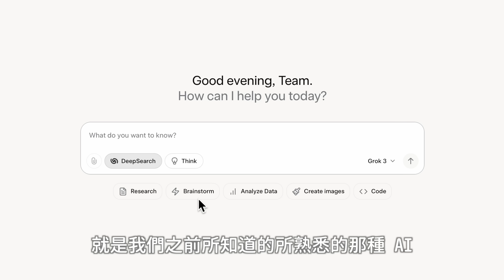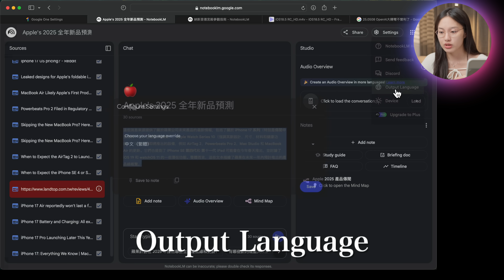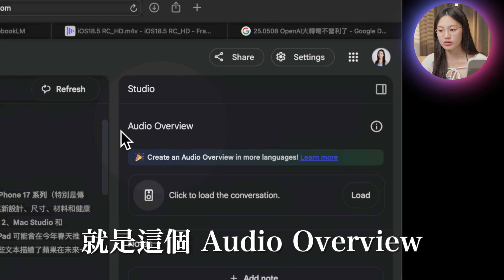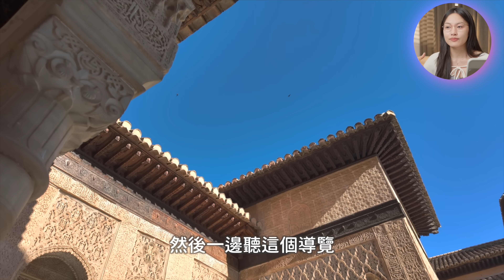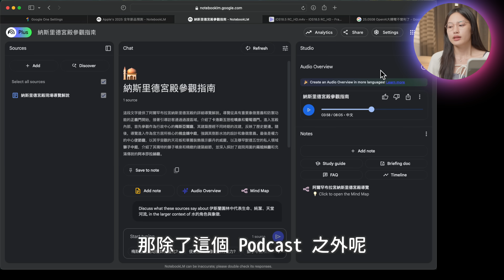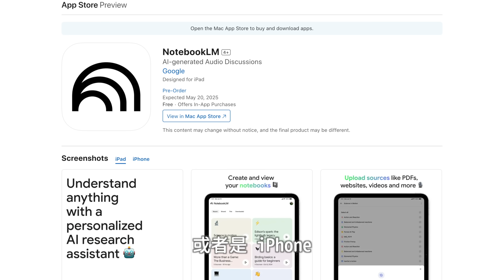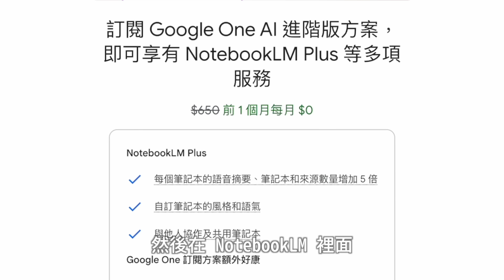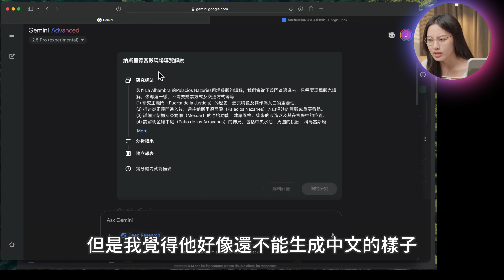最狂AI學習神器 完勝ChatGPT！NotebookLM 繁中版爆發，1分鐘搞懂任何英文資料，還可以生成中文 Podcast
哈囉大家～今天要來整理超狂的 NotebookLM更新，最扯的是終於全面支援繁體中文了啦！不只是簡單的AI中文對話，連摘要、心智圖、還有超擬真的中文 Podcast 生成都行！這集我會分享這個 Google 親兒子最新的功能，包括「探索來源」讓你懶人搜尋、跨語言輸出讓英文資料秒變中文精華，還有即將在 5/20 推出的手機 APP！想知道這個比 Gemini 還神的 AI 工具到底強在哪？趕快點進來看～對了，留言說說你最想用 NotebookLM 研究什麼主題，我可能會用你的建議做下一集喔！